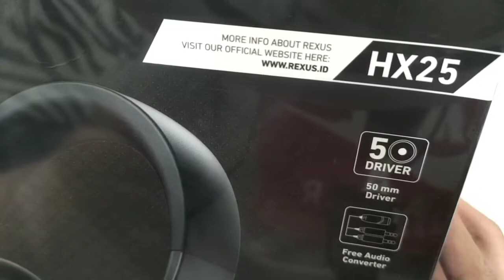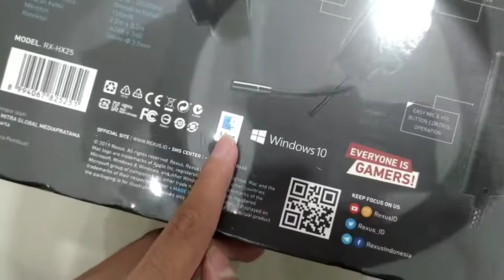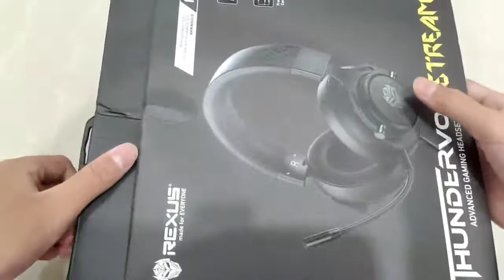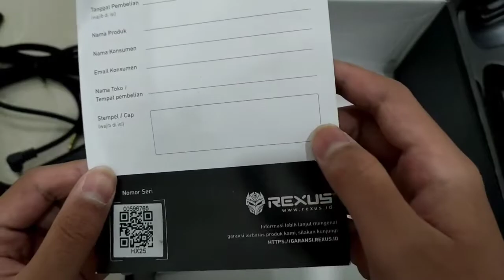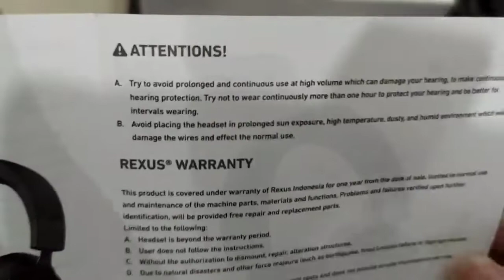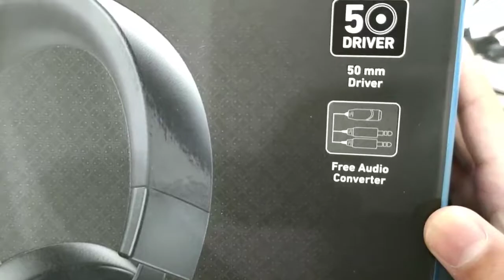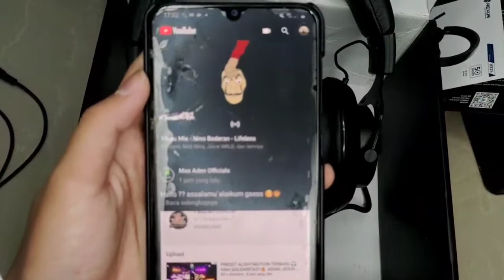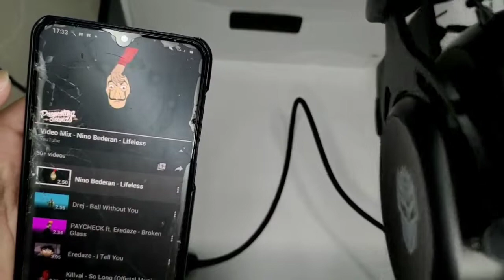Unboxing Headset Gaming Rexus Thundervox HX25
❤️I Love U All 3
💙Indonesia Kebanggan Saya ❤️🇮🇩

🔥My Account FF
💘Nickname : Bмĸ・AsTuY..✿

👤My Device : Asus Zenfone 6

🎧Andy Griffith Theme - Andy Griffith Tribute Hip - Hop Beat (Instrumental)

🕐 Time Code 🕐
00:00 - Intro
00:51 - Video Begins
19:18 - Outro

If you want to react to me, you must include my Youtube channel link as described in your video.